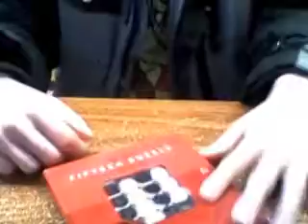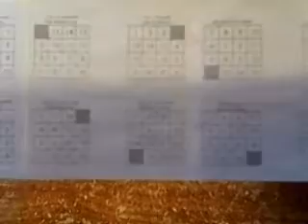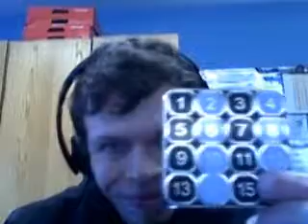hey youtube long time no see this is a 15 puzzle video that i made on You cam